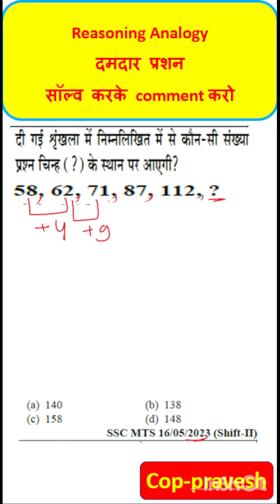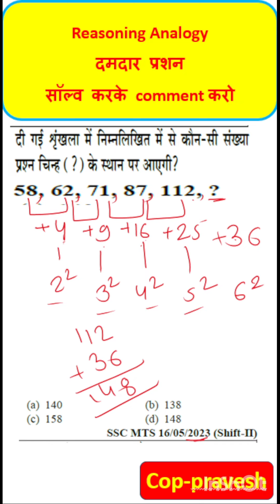Reasoning number series दिमाग घुमा देने वाला प्रश्न | Ssc reasoning number series tricks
cop-pravesh